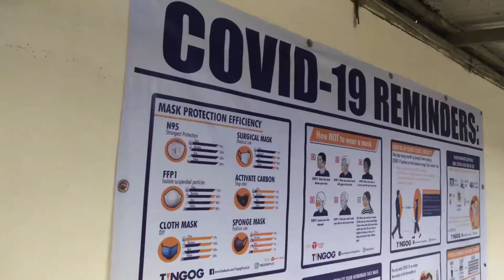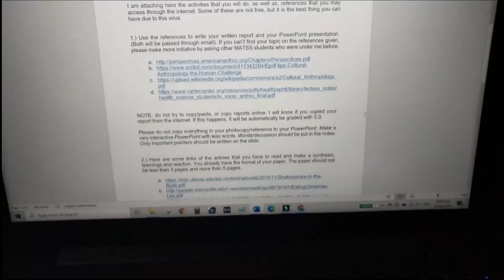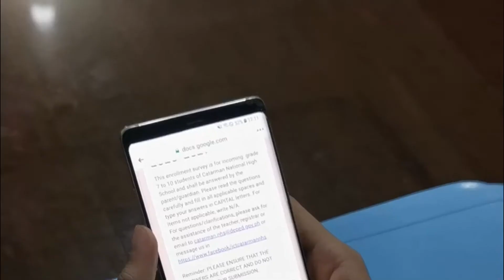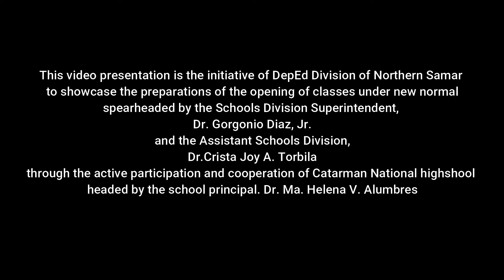What is the "NEW NORMAL"? | CNHS | Catarman N. Samar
An Makabag-o Nga Pag-aradman ug Panutduan Sa Norte San Samar sa Ilarum sa "New Normal"